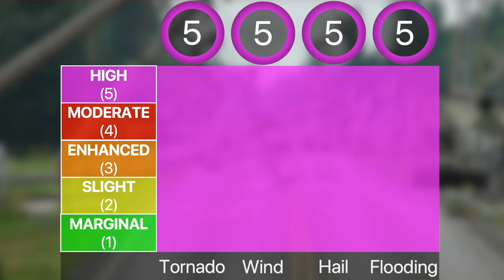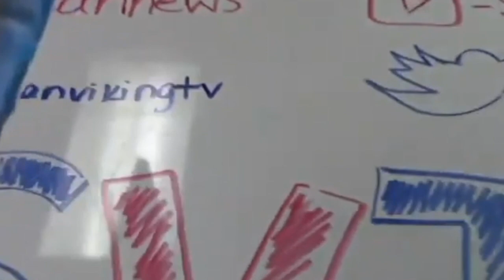12-4-20 SVTV Friday Report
Stories: Ally Trier and Quinn Stahly;  Ebb Nelson and Landon Stuke; Lexi Lupton
Anchors: Ali Reed and Ike Prengel
Weather: Zoey Terrel
Director:
Graphics: